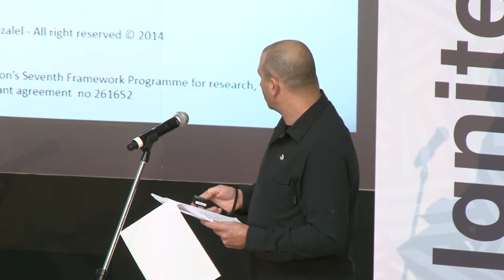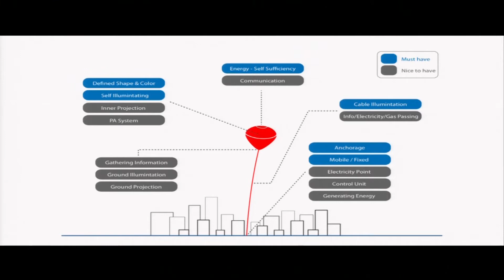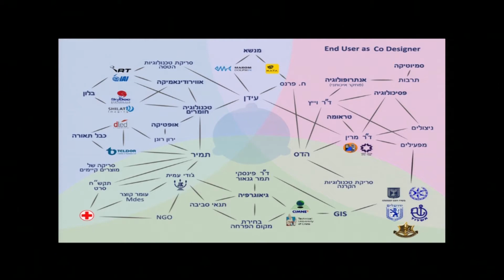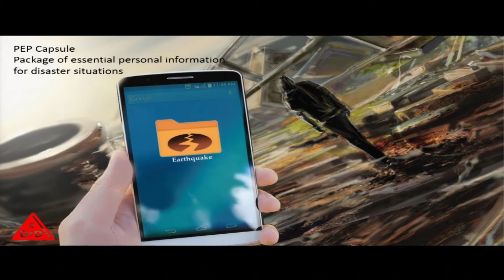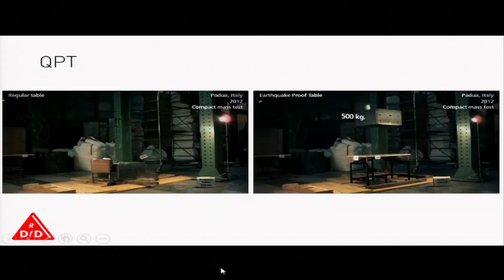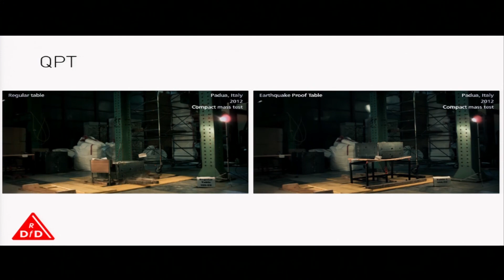WCDRR: The “Relevant Design for Disaster” Center – Design as a Tool for DRR, Eran Lederman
Design for the next disaster? A new RDFD approach.